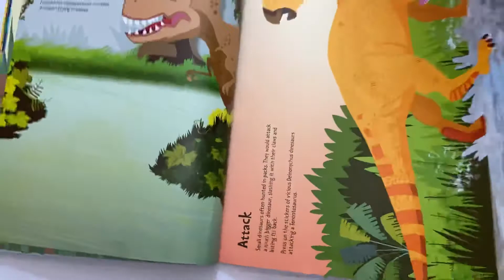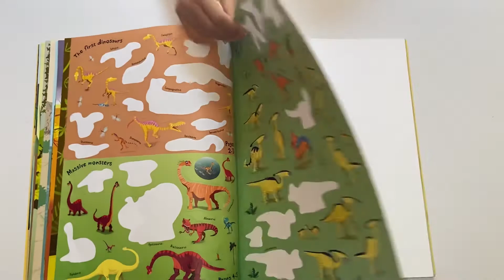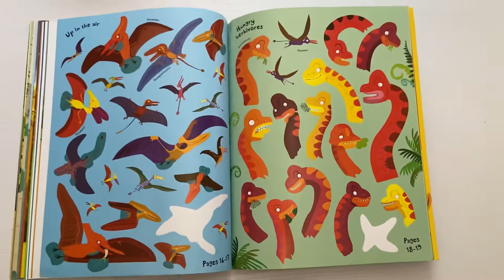Big Dinosaur Sticker Book 🦕 🦖 by Usborne Activities